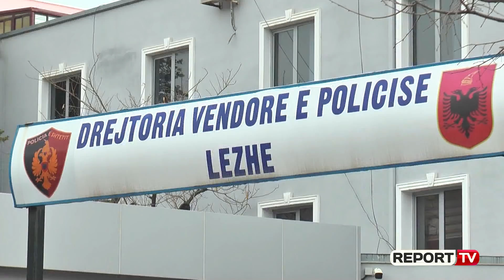Report TV - Thirrje për dhunë në 30 qershor / Në hetim Aurel Bylykbashi dhe 2 kryebashkiakë të PD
Kryetari i Bashkisë së Lezhës Fran Frrokaj do të procedohet në gjendje të lirë.

Ai është vënë nën hetim për veprën penale "Pengimi i subjekteve zgjedhore". Policia e Lezhës thotë se Frrokaj ka kryer këtë vepër penale në deklaratat e tij publike në media. ‘Ne i kemi bërë të gjitha shkresat dhe do ti bëj kallëzim çdo personi të paligjshëm që gjendjet në institucionet e paligjshëm. Do mbroj pronat e mia deri në pikën e fundit. Nëse nuk i mbroj unë kam shkel ligjin’, ishin fjalët që ka thënë Fran Frrokaj teksa ishte i ftuar në një emision televiziv.

Gjithashtu të proceduar penalisht për vepra penale kundër procesit zgjedhor janë edhe kryetari i FRPD Gjergji Pergjoni 28 vjeç dhe Anton Kola 34 vjeç, anëtar i kryesisë FRPD të dy banues në Mirditë.

Ndërkohë, për të njëjtin motiv është vënë nën hetim edhe kryetari i Bashkisë së Mallakastrës, Agron Kapllanaj. Ai ka bërë thirrje për veprime të dhunshme në datën e zhvillimit të zgjedhjeve.